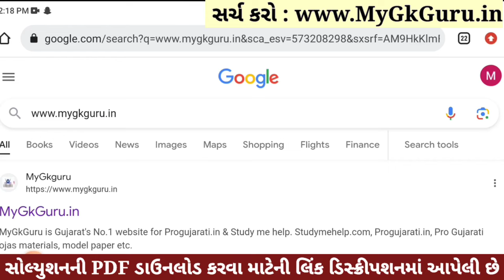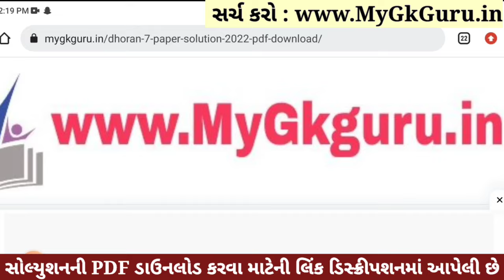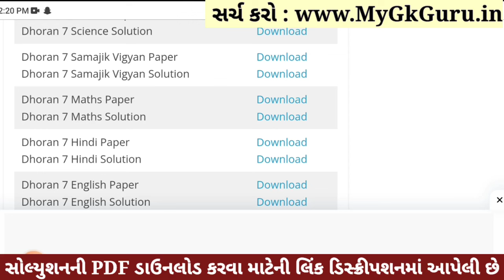💥 Std 7 Maths Paper Solution 2023 80 Marks, Dhoran 7 Ganit Paper Solution 2023 Std 7 Maths, October